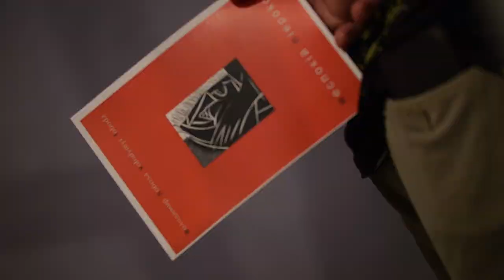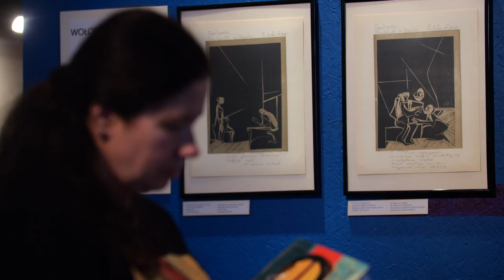"Niepokój" Wołodymyr Łoboda - wernisaż wystawy w Białej Synagodze w Sejnach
Relacja z wystawy grafik ukraińskiego artysty, grafika, rzeźbiarza, poete i eseisty Wołodymyra Łobody. Wernisaż z udziałem córki artysty malarki Solomiji Łobody.

Biała Synagoga, Sejny / 2 sierpnia 2022, godz. 18.00